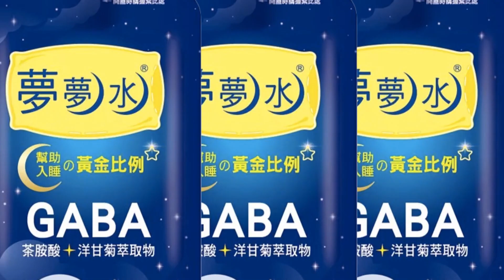UFO?外星人?加州夜空"神秘光群"劃天際多人目擊! 天文專家解謎:99.9%是"它" |全球線上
17日美國加州上空出現神秘事件! 夜空中出現神秘光群飛越天空，許多民眾目擊驚呼從未見過這樣的景象，哈佛天文學專家出面解謎，表示99.9%是太空中人類造成的產物。